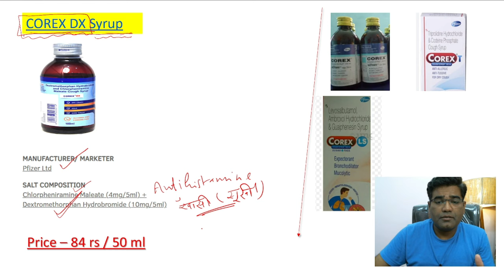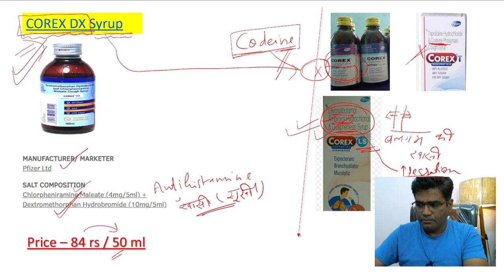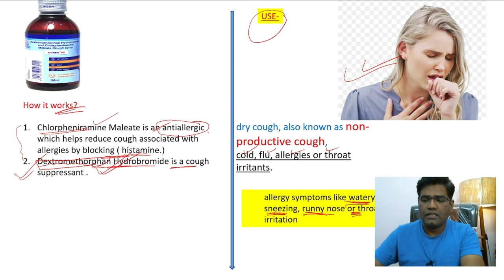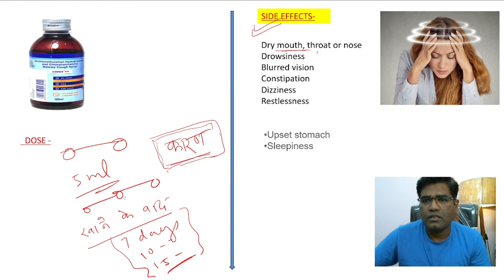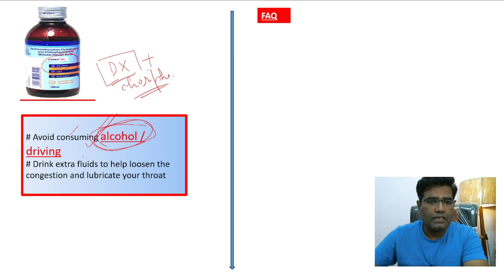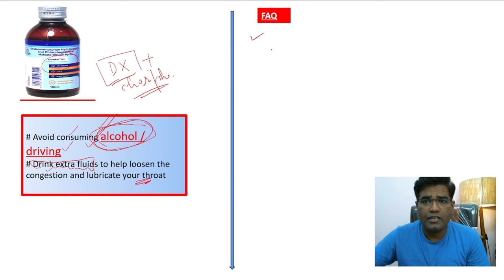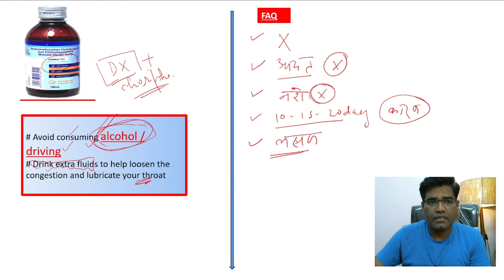Corex Dx Syrup Use Dose and Side Effects With Price | सूखी खांसी की दवा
Corex Dx Syrup Use Dose and Side Effects With Price explained here in Hindi. Precautions and Composition of corex dx cough syrup also discussed.

Corex DX Syrup is a combination of two medicines: Chlorpheniramine Maleate and Dextromethorphan Hydrobromide which relieves dry cough. Chlorpheniramine Maleate is an antiallergic which helps reduce cough associated with allergies by blocking the effects of a chemical messenger, histamine. Dextromethorphan Hydrobromide is a cough suppressant which relieves cough by reducing the activity of cough center in the brain.